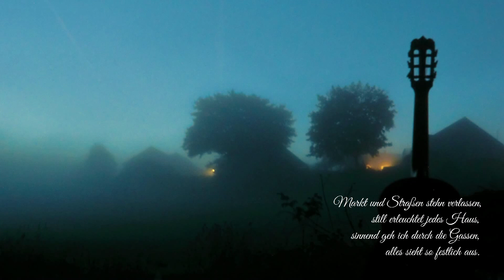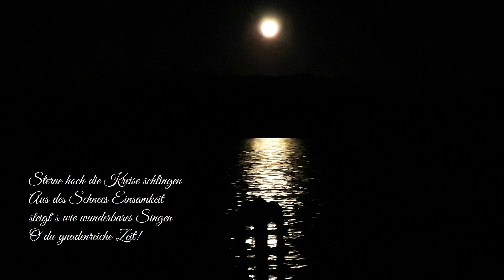Markt und Straßen stehn verlassen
Schon vor einigen Jahren habe ich über dieses Gedicht von Joseph von Eichendorff (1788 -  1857) eine kleine Melodie geschrieben. Jedes Jahr zur Weihnachtszeit werde ich neu gefragt, ob ich dieses Gedicht nicht wieder einmal als Lied vortragen kann. So werde ich auf diesem Video nun neben der Gitarre und dem Klavier auch meine Stimme hören lassen. Besonders die letzte Zeile, wo es heißt: O du gnadenreiche Zeit! passt in meinen Augen ganz besonders in die nun anstehende Advents- und Weihnachtszeit.
In diesem Sinne wünsche ich einen besinnlichen ersten Advent.
Text: Joseph von Eichendorff
Melodie, Gesang, Klavier, Gitarre: Johannes Koslowski
Fotos: Johannes Koslowski